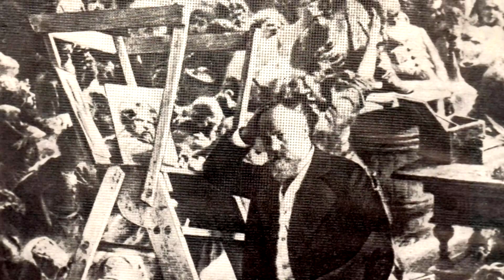Краеведческие чтения «Навечно в памяти народной: Минин и Пожарский в живописи»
Патриотический подвиг нижегородцев в 17 веке нашел отражение в творчестве многих художников. Константин Маковский, Михаил Скотти, Илья Репин, Михаил Нестеров, Алексей Кившенко, Михаил Песков и многие другие художники обратились к этому периоду российской истории. Какие сюжеты выбрали они для своих полотен? Чем примечательны их картины? Об этом вы узнаете, посмотрев наш ролик.